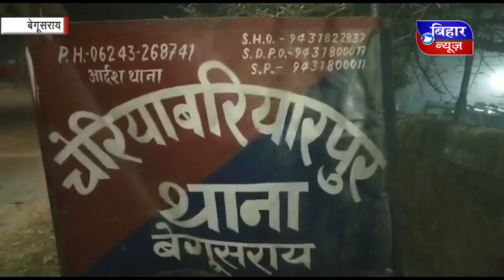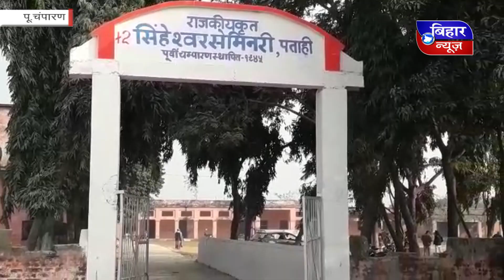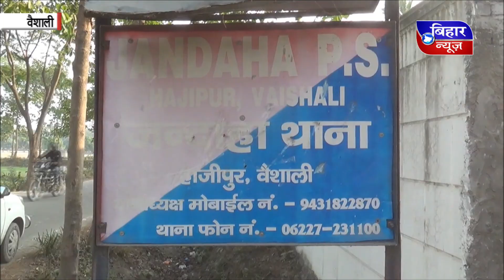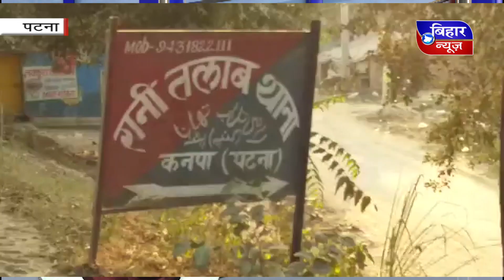BIHAR NEWS 13 JANUARY 4 PM 2019